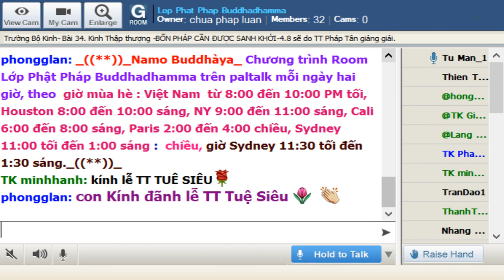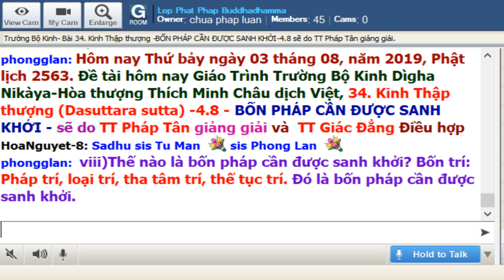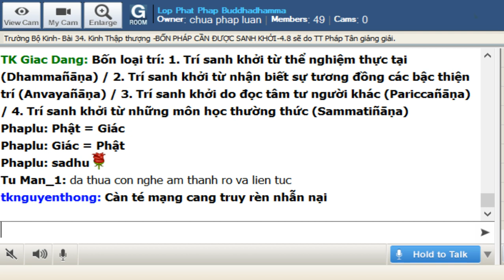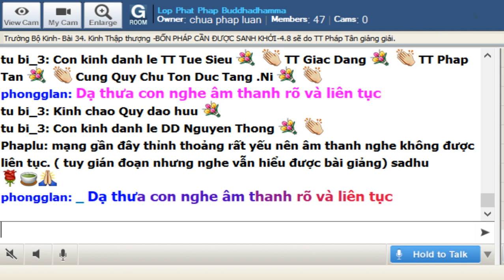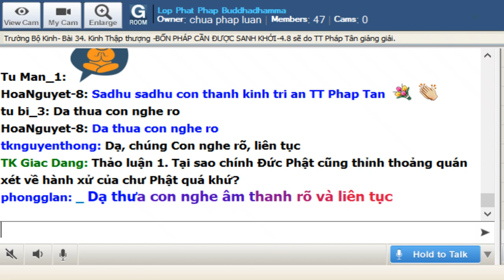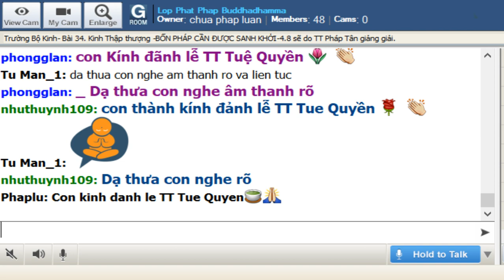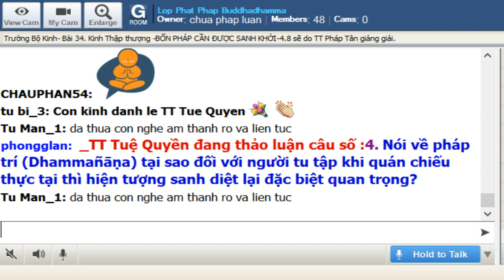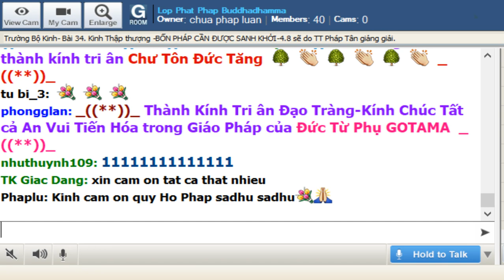03-8-2019 - Trường Bộ Kinh - 34 Kinh Thập Thượng - Bốn Pháp Cần Được Sanh Khởi - TT Pháp Tân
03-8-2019 - Trường Bộ Kinh - 34 Kinh Thập Thượng - Bốn Pháp Cần Được Sanh Khởi - TT Pháp Tân